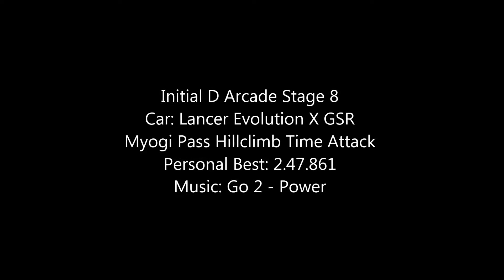Initial D Arcade Stage 8 Time Attack Replay Myogi Pass Hillclimb [CHECK DESCRIPTION]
Sorry for poor quality, used phone camera to record this replay. This wasn't my best run, I recorded it because I didn't have the time to make a better one.